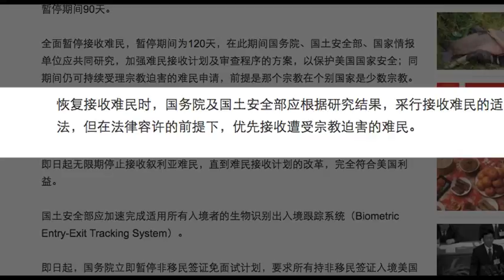川普“移民限制令”引发激战，还有你不知道的厉害杀招！